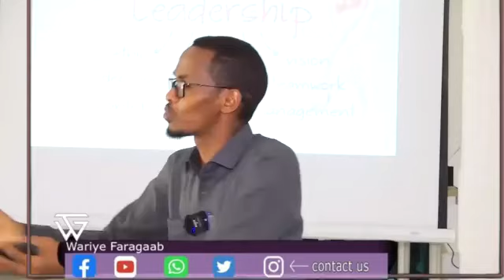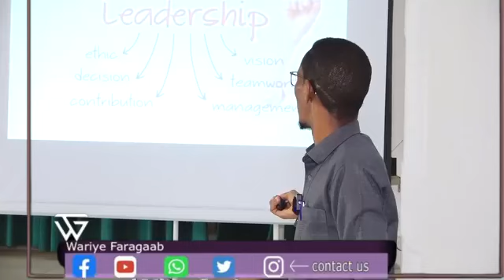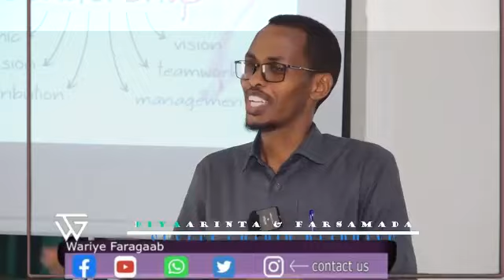Ustaad Muxuyadiin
PART TWO:- "Taladda marka ay taagan tahay waa in aad go,aan adag qaadataa!) Ustaad Muxuyadiin iyo sheekadiisa.

Si aad ula socotid casharadan nagu soo biir oo Follow gareyso Pegekan.

NALASOCO Muuqaalkan sii faafi.

Si aad u hesho muuqaallo dhameystiran ka daawo halkaan hoose